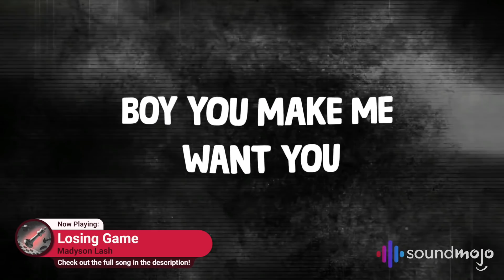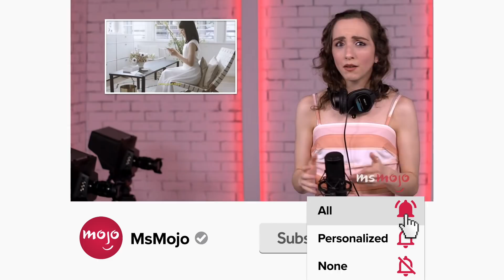Top 10 Times Kelso was the Best Character on That '70s Show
Kelso was usually the best character on "That '70s Show." For this list, we’ll be looking at the character’s most memorable moments, both serious and comedic. Our countdown includes Kelso's vase stash, the jacket, BURN!, and more! What's YOUR favorite Kelso moment?